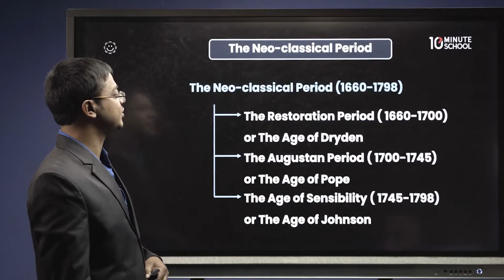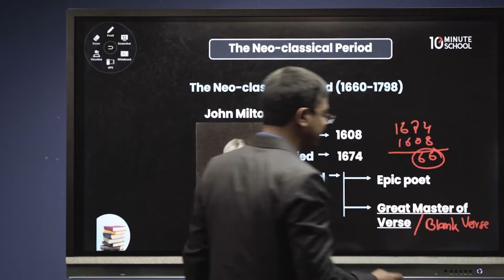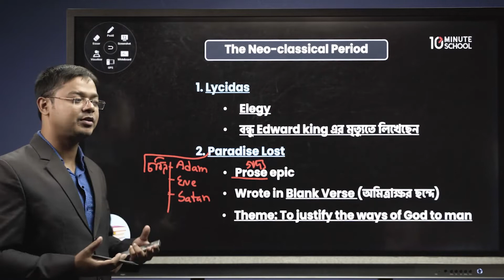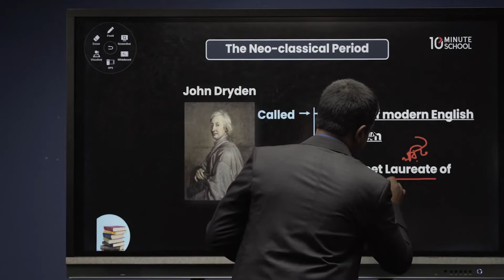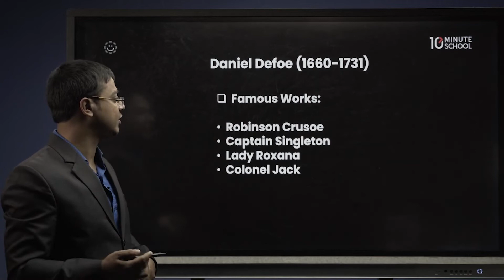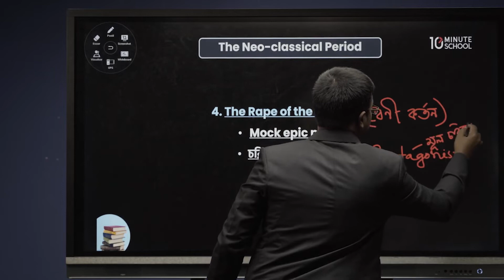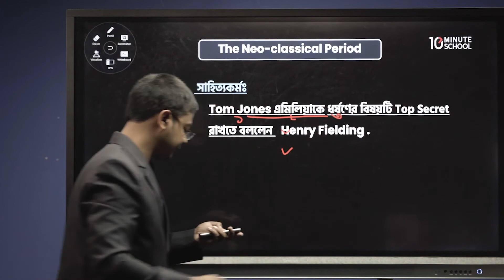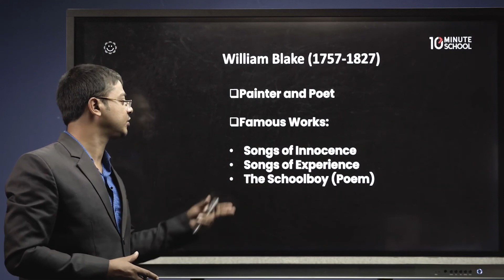The Neoclassical Period | BCS Preli | বিসিএস প্রিলি কোর্স | BCS Preparation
বিসিএস প্রিলি পরীক্ষার প্রস্তুতি সিরিজের আজকের এই ভিডিওটি থেকে জেনে নিন The Neoclassical Period নিয়ে। এই ভিডিওটিতে আলোচনা করা হয়েছে The Restoration Period ও The Augustan Period বিষয় নিয়ে।

✔ প্রতিযোগিতামূলক চাকরির পরীক্ষার জন্য প্রস্তুতি নেওয়ার সঠিক গাইডলাইন।
✔ নিয়মিত লাইভ ক্লাস এবং রেকর্ডেড ক্লাসের কনটেন্ট আপনার চাকরি প্রস্তুতিকে ঝালিয়ে নিতে সাহায্য করবে।
✔ চাকরি পরীক্ষাগুলোর পুরো সিলেবাসের রিভিশন এবং সঠিক মূল্যায়নের সুযোগ।
✔ টেন মিনিট স্কুলের অভিজ্ঞ শিক্ষক এবং সরকারি চাকরীজীবীদের পরামর্শ আপনাকে দিবে চাকরি পরীক্ষায় ভালো করার বিভিন্ন টিপস এবং ট্রিকস।

Instructor: Mohammad Nesar Uddin, Dhaka University

00:00 Introduction
00:27 Duration
07:23 All about the Neo-classical Period
1:08:16 Conclusion